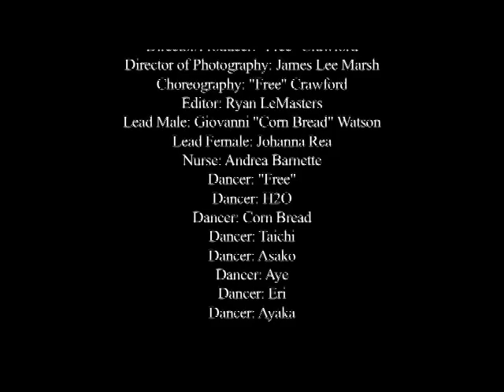Free Boogie choreography @freeboogie00 "Wedding Song" (dance short) by:Tank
follow me @freebooogie00

Another choreography short directed & produced by Free Boogie...starring the KLAAMATION phamily!!!
Thanks to:
 Johanna Rae - Lead Lady
,Cornbread - Lead male
Andrea - Doctor .for the acting chops!!!

JAMES LEE MARSH your camera work is the truth!!!